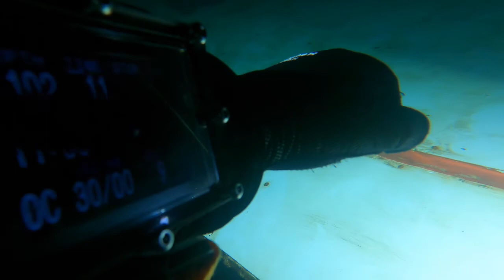Scuba Diving, Camping in a camper at Mermet Springs, Illinois, Superman Museum at Metropolis, IL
Weekend trip to the scuba park in southern Illinois near Metropolis, Home of the Superman. We rented a camper through Outdoorsy.com. Owners were super nice and descriptive of all the perks their toy has. We stayed at Mermet Springs- Dive in First Class Scuba Park. They have leveled spots and electricity hook-ups.
Superman Museum in Metropolis, IL is a short 20 min ride from Mermet. Metropolis also has variety of dining and lodging as well as a casino with a hotel.